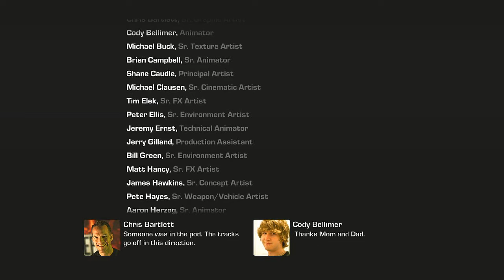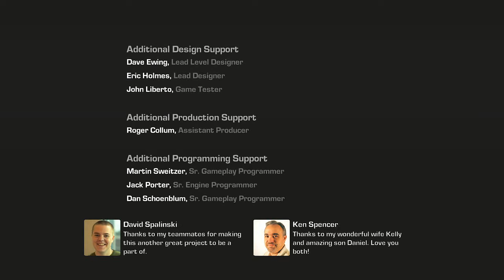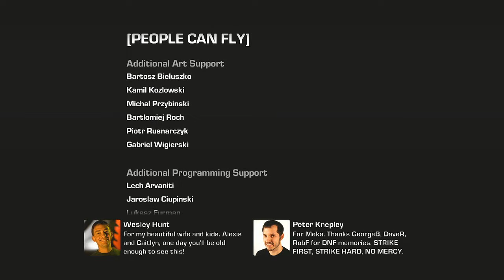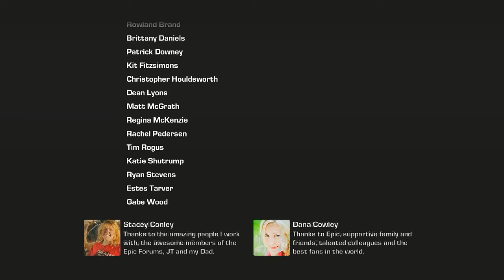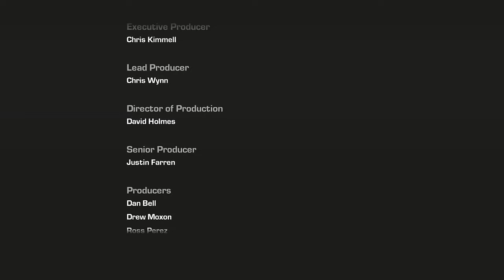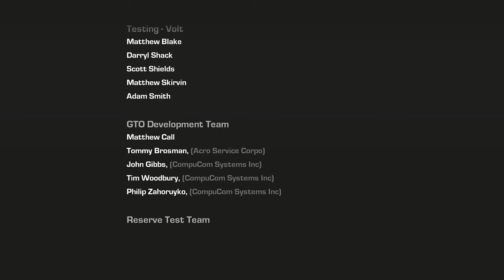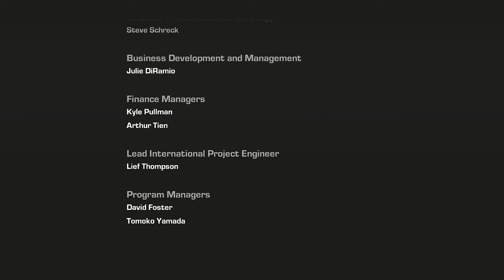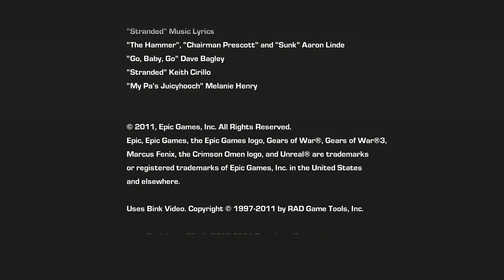Gears of War 3 Walkthrough Part 36 ENDING ( Gameplay / Commentary )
Welcome to my video Walkthrough! Walkthrough and Let's Play Playthrough Gears of War 3 with Live Gameplay and Commentary

If you guys enjoyed the video do me a favor and drop it a "Like" rating. It helps me out a lot =D